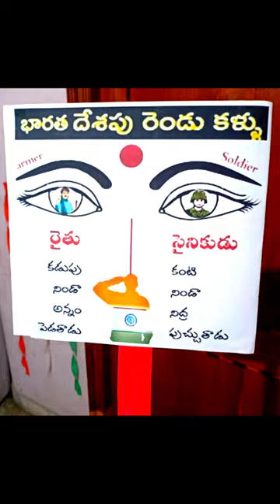Fancy dress Farmer Soldier in one frame